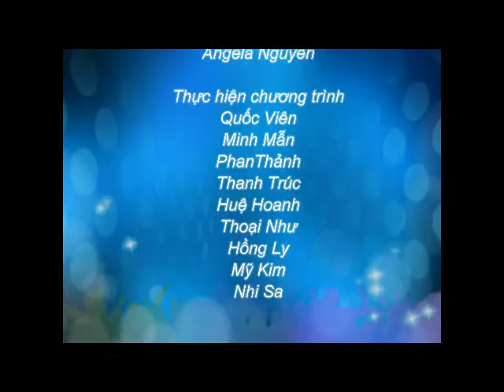Du học Hà Lan - Nghành công nghiệp thực phẩm và Nông nghiệp tại Hà Lan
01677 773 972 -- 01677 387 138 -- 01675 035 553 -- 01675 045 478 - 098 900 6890